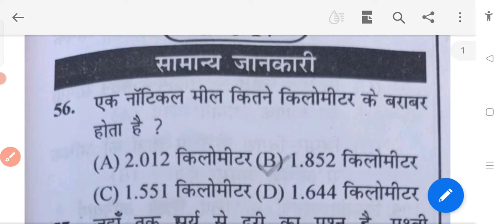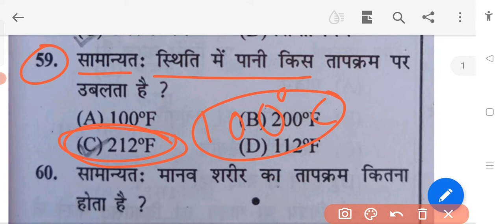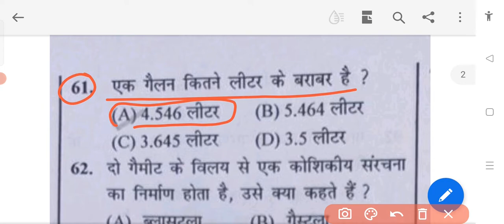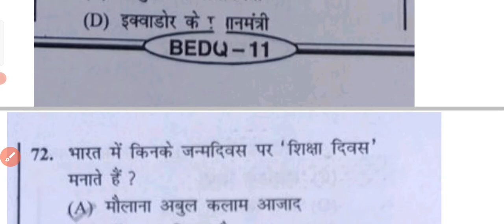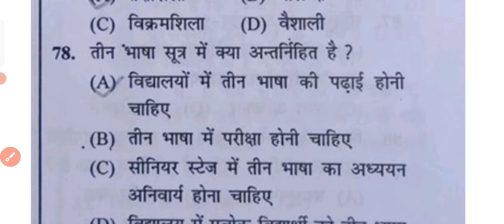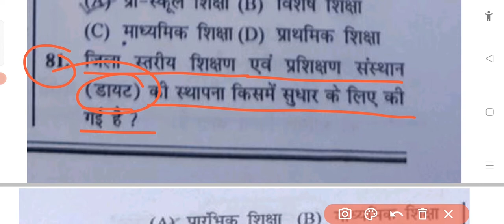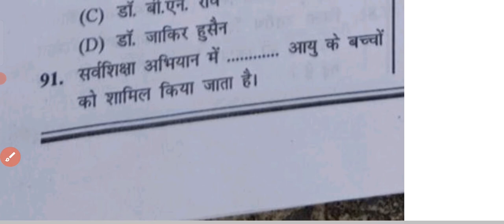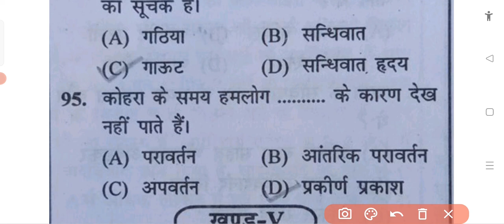Class-4 | B.Ed 2018 में पूछा हुआ Question